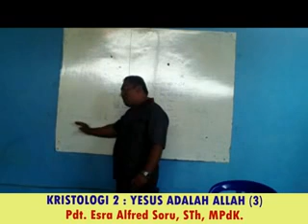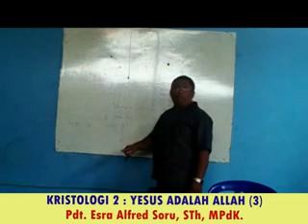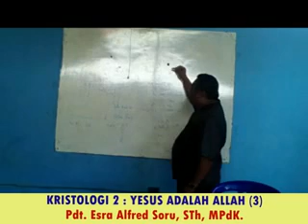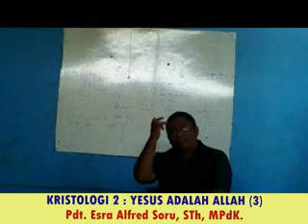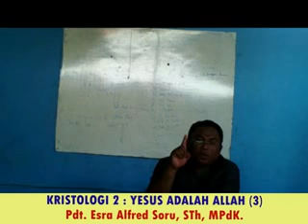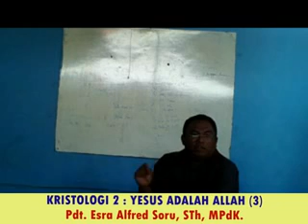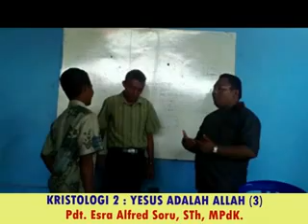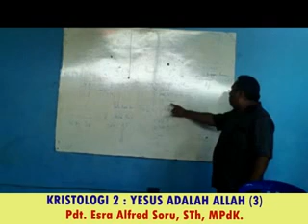Pdt. Esra Alfred Soru : KRISTOLOGI 2 : YESUS ADALAH ALLAH (3)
Kuliah STII Kupang, 13 Maret 2014